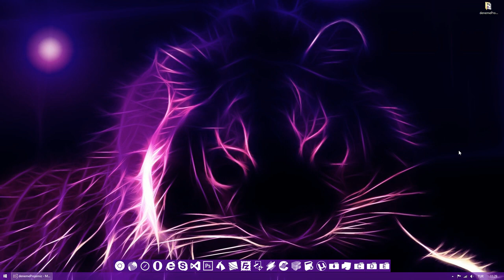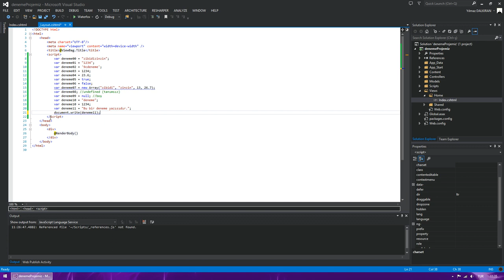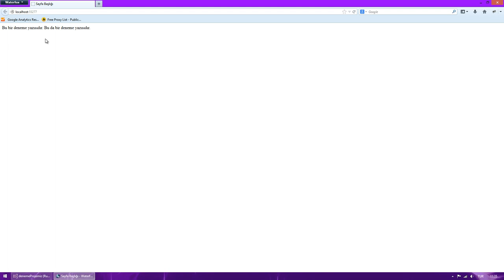JavaScript'te Değişkenler ve Veri Türleri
JavaScript'te değişken tanımlaması ve string, number, boolean ve array veri türleri hakkında yararlı bilgiler.

JavaScript Dersleri